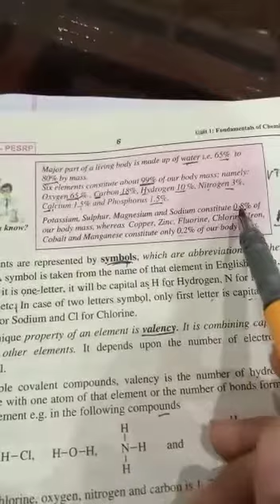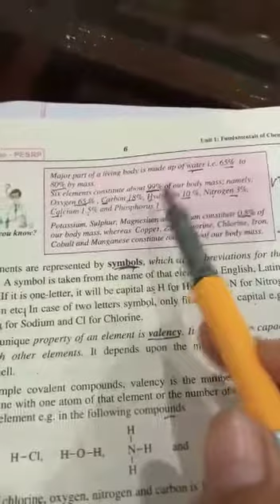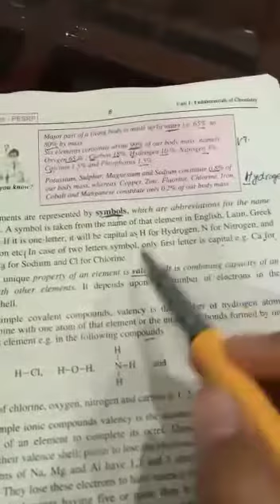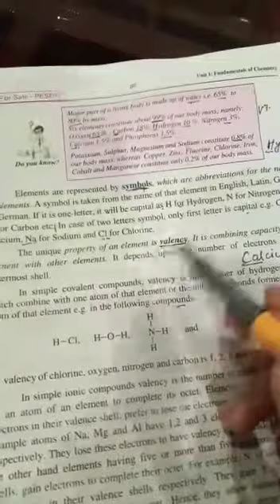CLASS 9TH, CHEMISTRY CHAPTER #1 ( PAGE #6 ) TEACHER SAMAVIA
PCTB CHEMISTRY FOR GRADE 9